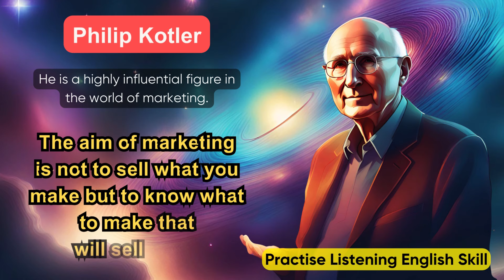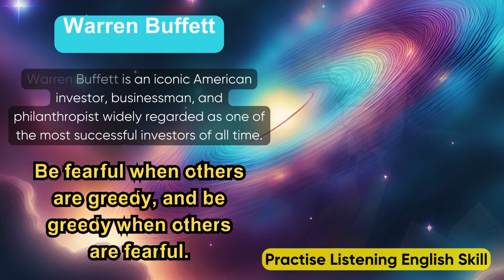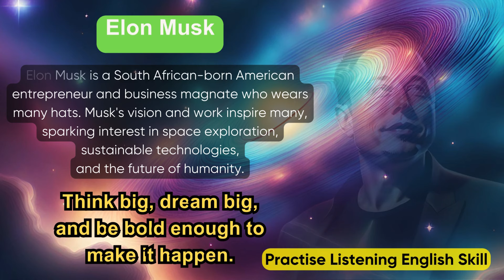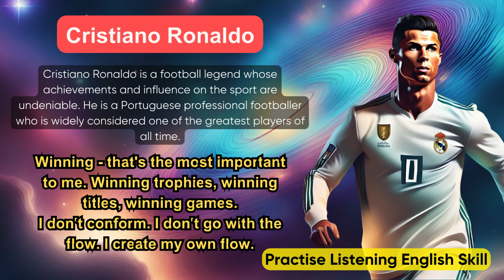10 Inspiring Quotes from Influential People Around the World./ Practice English listening skills.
Practice English listening skills through Quotes from Influential People Around the World.

Learn while you sleep.
Improve your listening skills quickly.
Suitable for learners of all levels such as beginners or intermediate learners to experts.
Learning with fun will make you develop well.

Studying through short stories will keep you from getting bored and you can learn many different vocabulary words that are conveyed through characters in different contexts.

If you like the content we make, please press follow to wait for the next content.